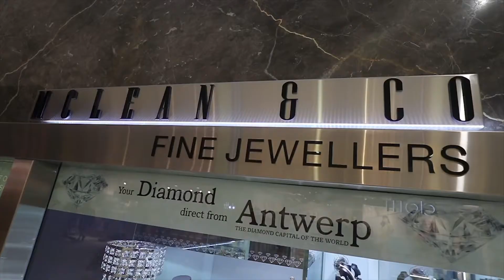🔹Custom made engagement wedding rings and Jewellery.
McLean & Co Jewellers Kawana is owned and operated by Stuart and Angeline Mclean and are well known as experts on the Sunshine Coast in custom design jewellery. Stuart has over 25 years experience in designing and manufacturing jewellery on the Sunshine Coast. Stuart also has extensive experience in diamond grading, gemmology and CAD design. With strong international diamond connections Stuart can source rare and unusual diamonds from Belgium diamond cutting and polishing houses. All Stuart’s diamonds are precision cut and conflict-free. We carry an extensive range of Argyle Pink Diamonds, and Chocolate diamonds.
At McLean & Co Jewellers we can create unique custom made jewellery for you to suit your needs and budget. We are your diamond engagement ring and wedding ring specialists. Offering the option of design and manufacturing in store, with cad technology that allows clients to get involved as your designs are sketched and modelled to traditional techniques or for a hand crafted design or a blend of the two.
Our Diamond Jewellery Store is located at Kawana Shopping World Buddina. We have a fully operational workshop in store specialising in custom, design, & manufacturing.